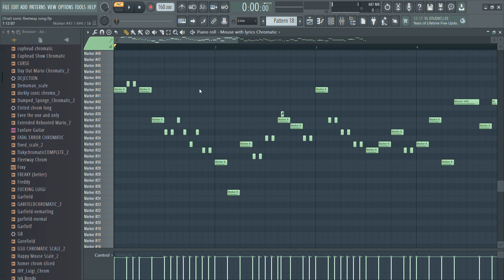Welcome Old With Lyrics Markus But I Turned It Into A Chromatic (Kinda)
"Hello Boy What Are You Doing Here?"

Its a shitpost so no credits

Should I Release The Chromatic Download?